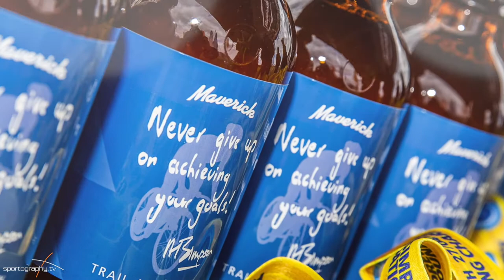Bike4Bart 2019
Bike4Bart video from the Andrew Simpson Watersports centre Portsmouth featuring members from Ineam team UK, Sir Ben Ainslie, Matt Cornwell, Richard Percy and Iain Percy. Also Sir Ben Ainslie annoucing the Young Sports person of the year for Portsmouth